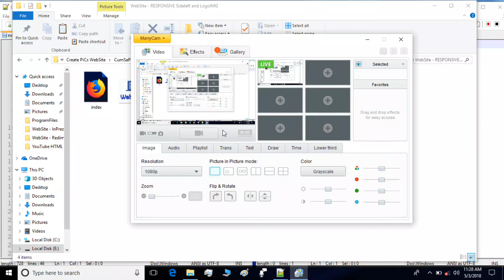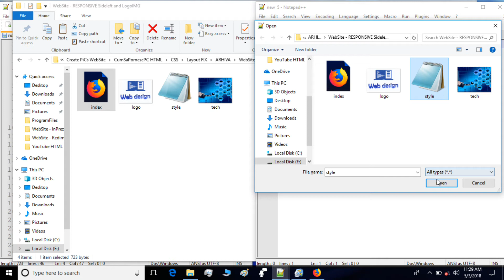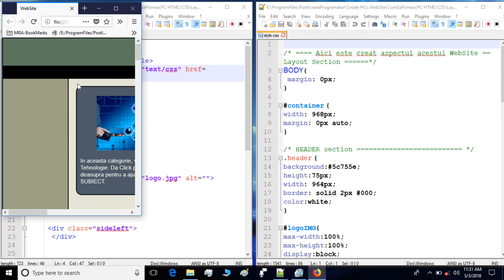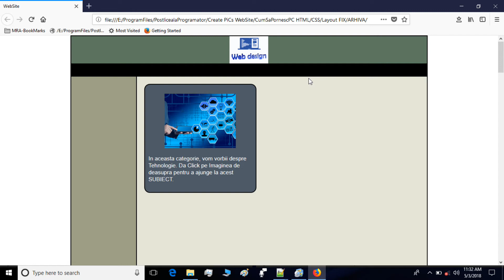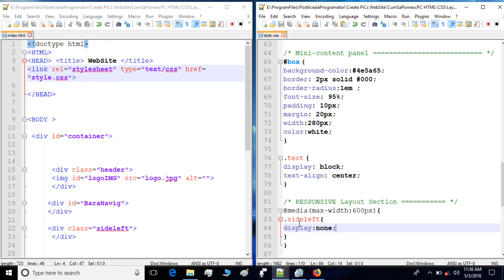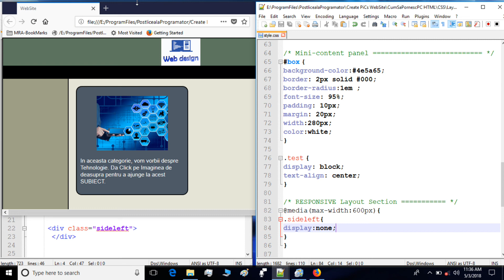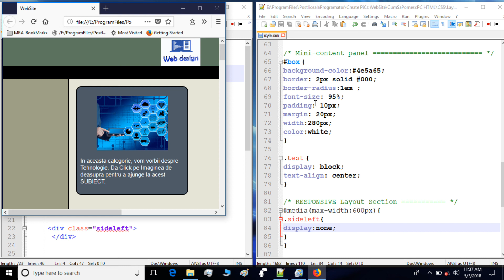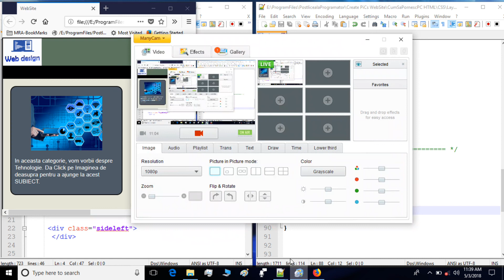CSS Layout Ro Lectia 23 Tutorial- Responsive Site PART 1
Salut !  In aceasta lectie vom invata:
1.Cum sa facem ca Site-ul nostru sa se adapteze in Browserul de internet de pe Tableta, Telefon, sau Laptop
2.Pe dimensiunile unei tablete:
- bara laterala sideleft o sa dispara
- imaginea logo, o sa fie mutata in partea stanga din Sectiunea header.